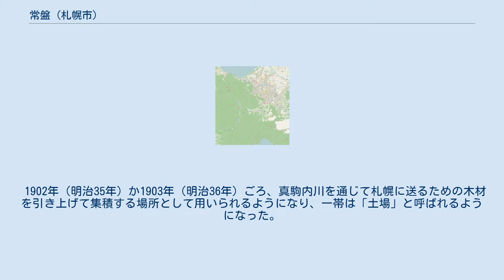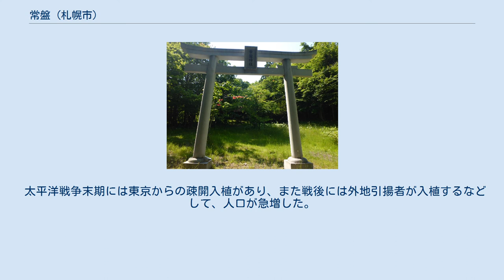常盤 (札幌市)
日本 」 北海道 」 札幌市 」 南区 」 常盤 (札幌市) 常盤（ときわ）は北海道札幌市南区の地名。
真駒内川流域の一帯で、川と並行して真駒内通（国道453号）が南北に走っている。
 もともと一帯は監獄用地で、石山との境界である常盤一号橋付近に1900年（明治33年）まで苗穂監獄の分監があった。
その後払い下げになった土地に石川県から十数戸が移住してきたが、生活は苦しかったという。
 1902年（明治35年）か1903年（明治36年）ごろ、真駒内川を通じて札幌に送るための木材を引き上げて集積する場所として用いられるようになり、一帯は「土場」と呼ばれるようになった。
また同じころ、上流側の旧真駒内御料地では徳島県からの入植者が開拓を始め、1905年（明治38年）ごろに沢の奥で湯が湧いているという話が持ち上がったことから、こちらの地名は「湯の沢」となった。
 1907年（明治40年）ごろ、札幌軟石切り出しのため、石山から常盤神社の下までトロッコレールが敷かれた。
 1910年（明治43年）には、常盤小学校の前身である石山小学校土場特別教育所が設置、1916年（大正5年）公立土場尋常小学校として独立する。
 1913年（大正7年）以降にレールは外されて道路へと改修されている。
昭和時代に入るころには水田耕作のほか、野菜やリンゴの栽培も行われるようになり、牧場が開かれたこともあった。
 1944年（昭和19年）、常盤木の森林が多いことから地名を「土場」から「常盤」へと改め、併せて「湯の沢」地区も包含された。
 太平洋戦争末期には東京からの疎開入植があり、また戦後には外地引揚者が入植するなどして、人口が急増した。
 1961年（昭和36年）5月、合併により札幌郡豊平町から札幌市の一部となる。